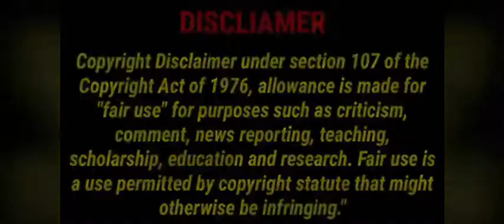Nadia Turner’s daughter audtioned for American idol 17 years after her mom